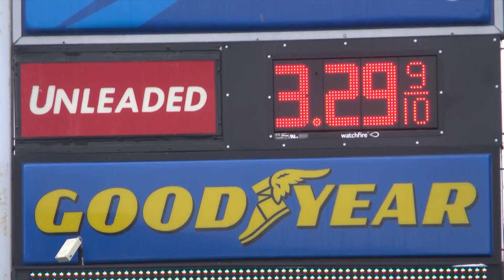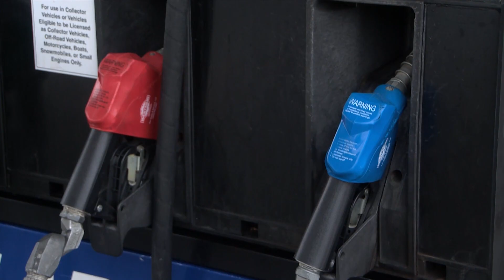Newly Proposed Bill Seeks to Repeal Minnesota's Minimum Gas Markup